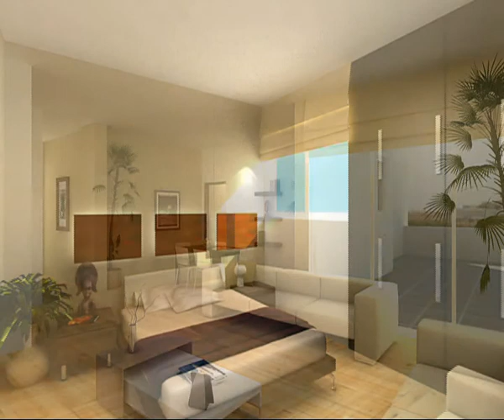Carisa Nafsika Court - Flats for Sale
3D video of Carisa Nafsika Court project in Mesa Yitonia, Limassol Cyprus

A contemporary three-floor building of 8 unique two- and three-bedroom apartments is set in an up-market neighborhood, just a few minutes away from Limassol's city centre and all necessary amenities. The apartments feature modern, yet practical interior design. Enjoy the panoramic views of the sea, mountain and the city from the apartments' large balconies and benefit from the impressive expected investment return!